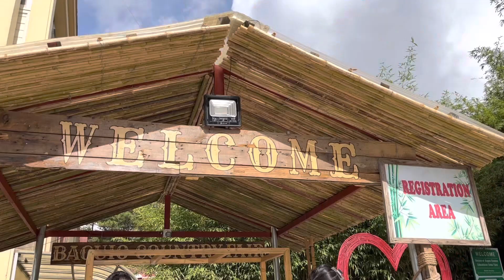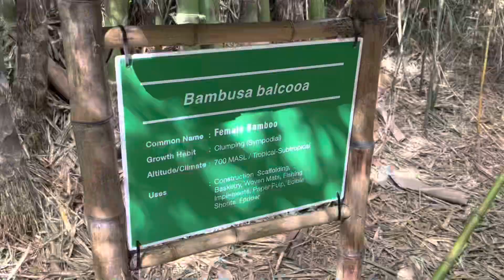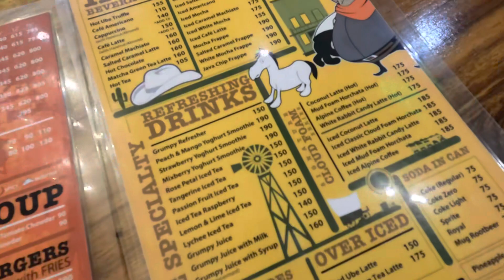VLOGMAS: Day 1 in Baguio! | everydréy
come with me as we visit Baguio for the second time! for our day one, we went to lion’s head and ate on good taste — a famous restaurant in Baguio. we also went to bamboo sanctuary — very calming and relaxing place, wright park — saw a lot of horshies and even rode on one! lastly, how can we miss christmas village? i felt the christmas season even more ♡

shout out to Angelie and Gio for letting me borrow their precious cameras (lol)

camera used: iphone 11 pro max, iphone 13, gopro hero10

MUSIC ♬
Alexander Pearl - GoProMusic

— if you’re still here, 🤟